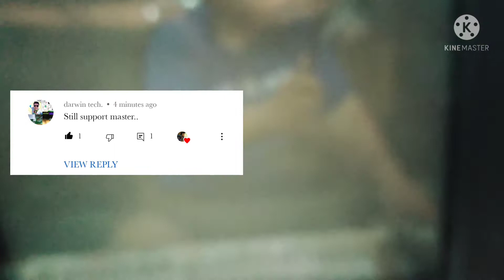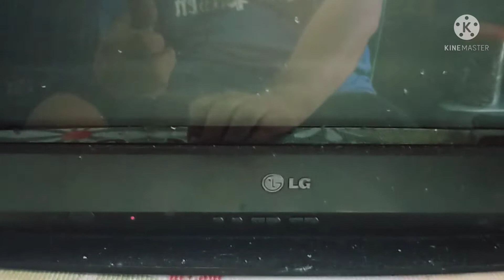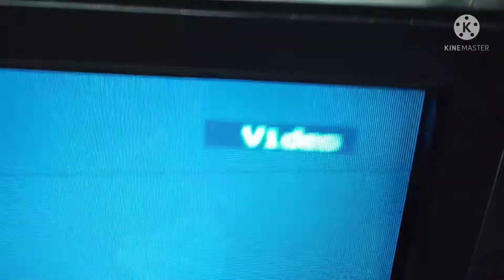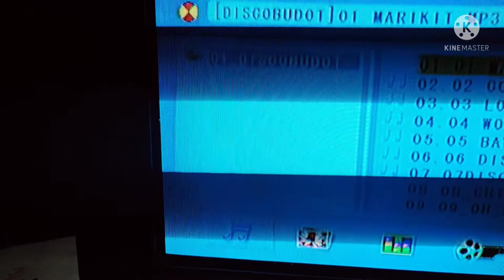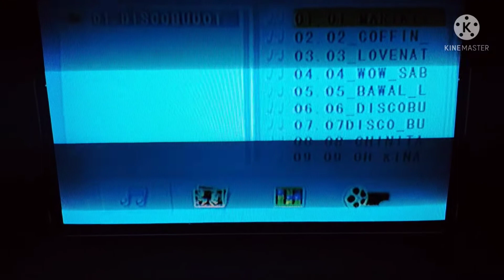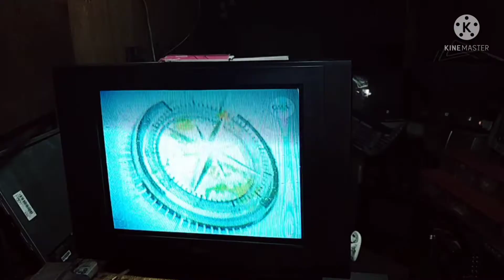LG CRT TV/NABAGYUHAN/NASTOCK/ Kinalawang ang mga PARTS/Marepair pa Kaya? 🤔